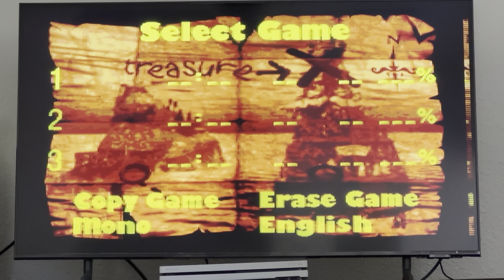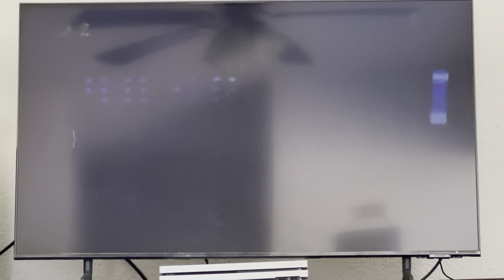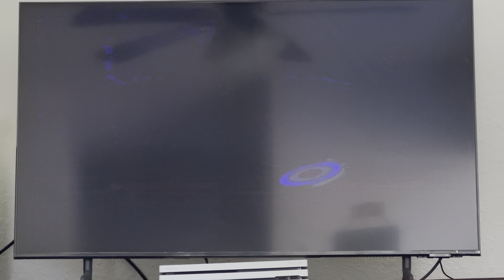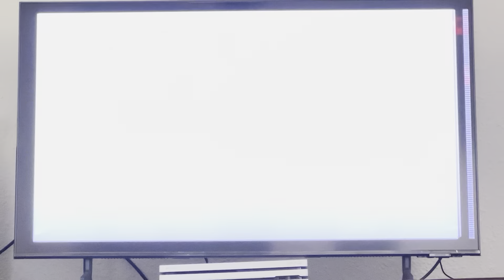SNES Donkey Kong Country 2: Diddy Kongs Quest Any% *Part 1*